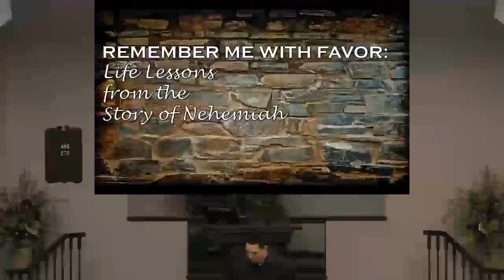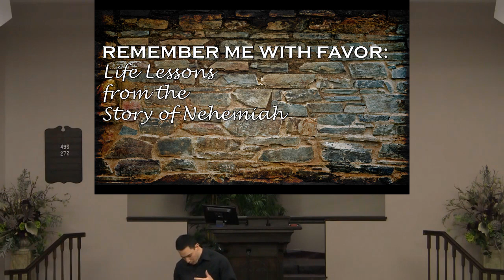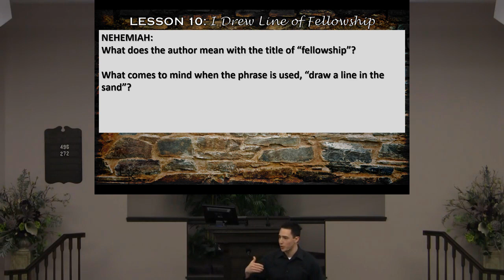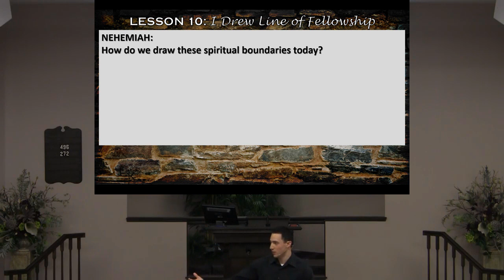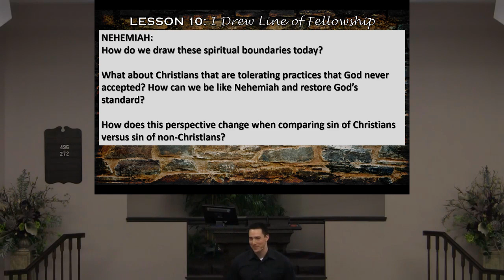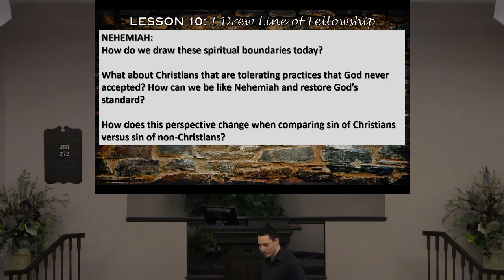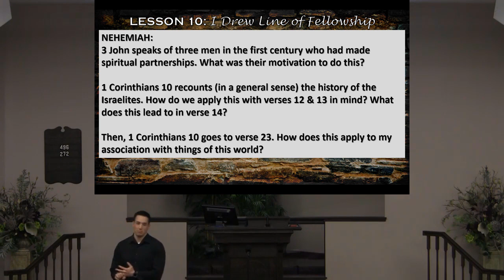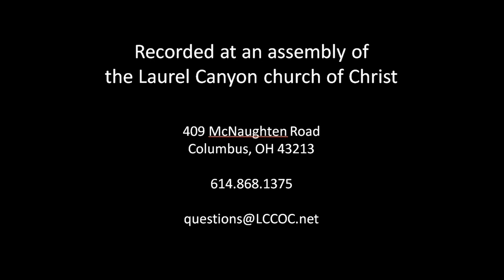180314 Nehemiah....Lesson 10 - I Drew Line of Fellowship -Flh